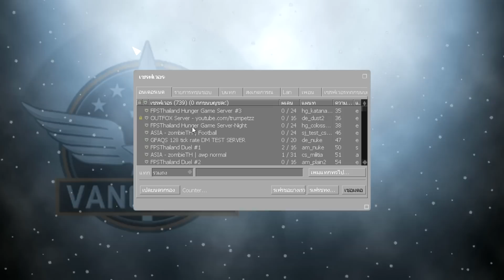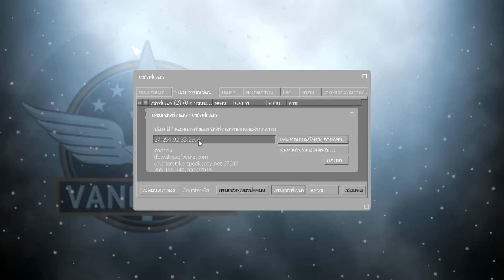CS GO | วิธีเข้าเซิฟเวอร์ชุมชนแบบใช้ ip address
วิธีเข้าเซิฟเวอร์แบบใช้ ip address ของเกมนะครับ มีเซิฟเวอร์แนะนำดังนี้

IP แมพฮังเกอเกม#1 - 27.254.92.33:2505
IP แมพฮังเกอเกม#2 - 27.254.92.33:2506
IP แมพฮังเกอเกม#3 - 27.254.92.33:2509
IP แมพดูเอ้ว#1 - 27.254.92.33:2507
IP แมพดูเอ้ว#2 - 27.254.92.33:2508
IP Death Match แบบ Free For All - 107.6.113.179:27045

เครดิต Server : ทีมงาน FPS Thailand